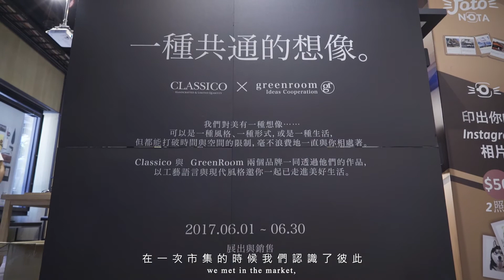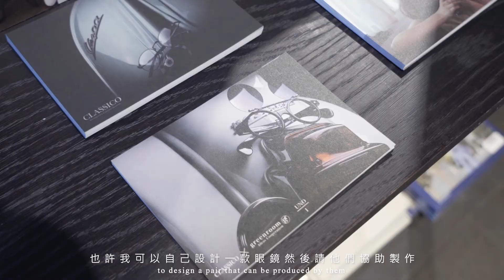CLASSICO x GR-GreenRoom Ideas Cooperation UNO1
這是ㄧ次很有趣的合作也花了好漫長的時間。（應該有三年吧）透過雙品牌共通的想像結合與不同角度詮釋，產生新的作品樣貌呈現！

GR-GreenRoom Ideas Cooperation 設計師 - Nagaaki 分享 UNO1 與 Spacecraft 設計概念與我們之間合作的緣起和未來的可能性。

Film by : Rex Huang